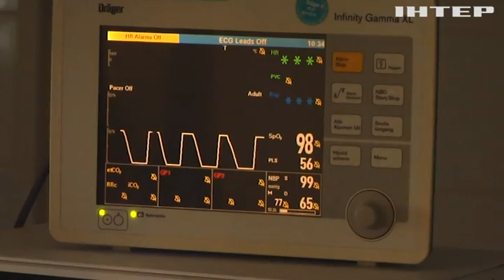Повернутись до життя: як проходить реабілітація воїна